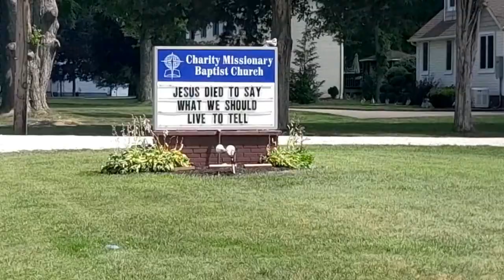It's not okay